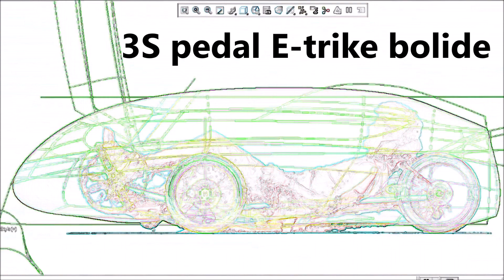First ever 3S pedal E-trIke bolide self balancing at turns by novel Side Shift Steering PATENTED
not to scale - patent pending